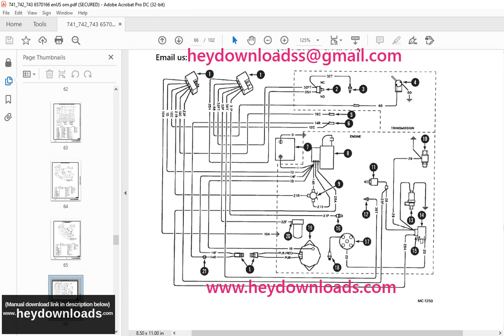Bobcat 741 742 743 743 DS Loader Operation & Maintenance Manual 6570166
Bobcat 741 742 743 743 DS Loader Operation & Maintenance Manual 6570166 - PDF DOWNLOAD

Language : English
Pages : 102
Downloadable : Yes
File Type : PDF